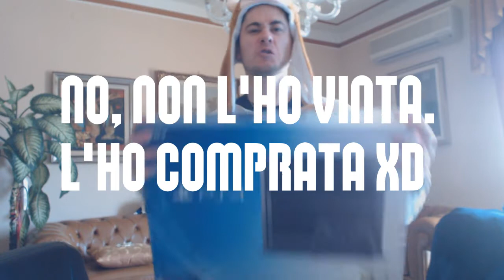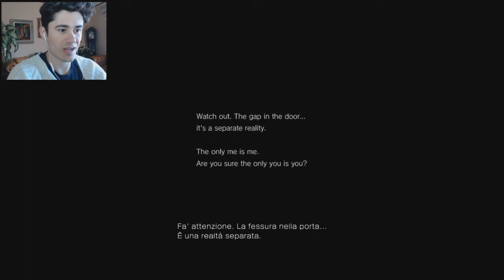Unboxing PS4 e P.T. SILENT HILL Demo Gameplay iTA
Benvenuto in questo nuovo video!